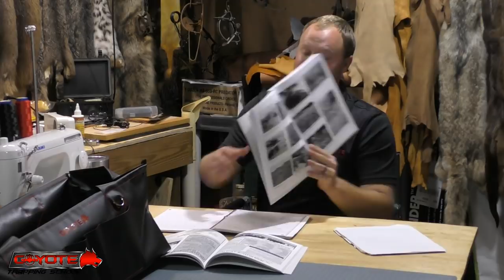"Hoofbeats of a Wolfer" Book Review - Episode 47 - Coyote Trapping School Podcast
In this episode I review the Craig O'Gorman book "Hoofbeats of a Wolfer."  This book is pretty well known among trappers, but it isn't the easiest book to get.  You have to order it direct from O'Gorman Enterprises, but if you are a serious coyote trapper, this book is worth the hassle.  There is a ton of great information from O'Gorman, a professional coyote trapper whose livelihood has been made from trapping coyotes for over 40 years.  You will definitely take some things away from this book that will help on your trapline and make you a better trapper.